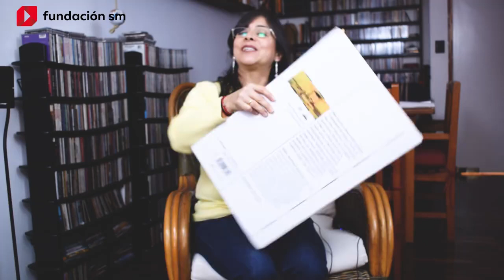SM Perú | Feliz día a todos los MAESTROS